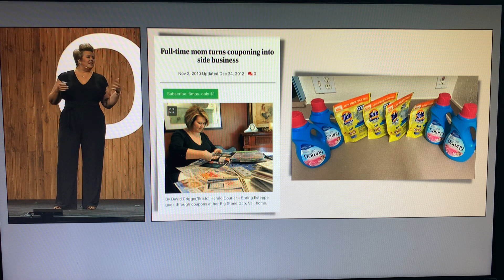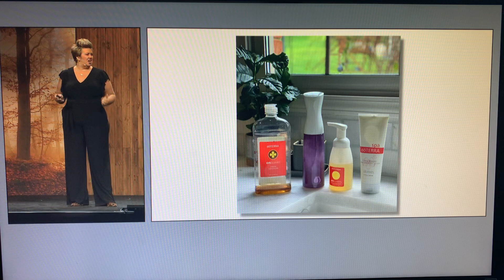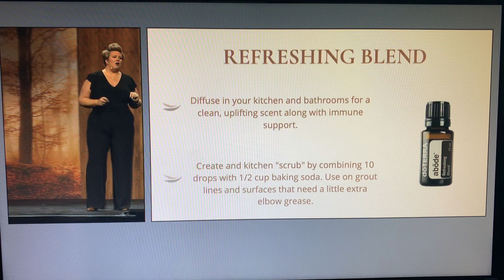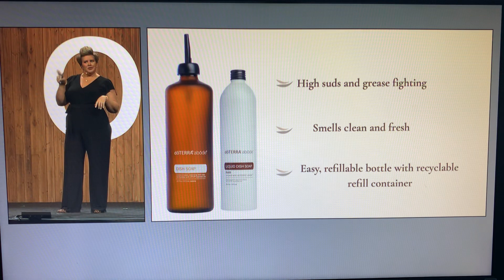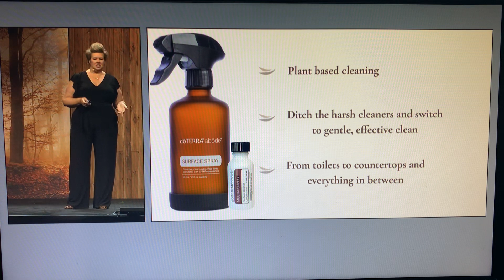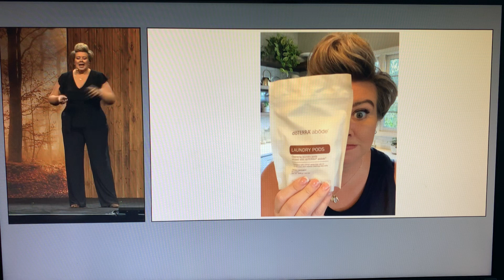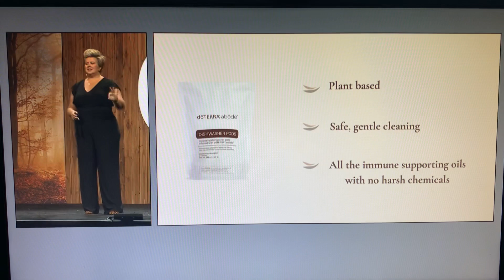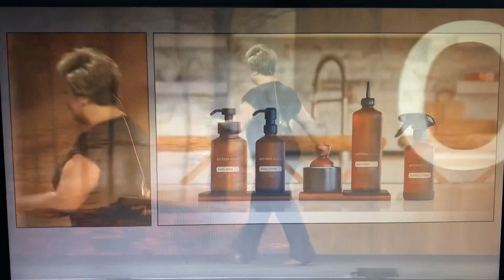abode in the Home - Revolutionizing cleaning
Spring Esteppe speaking on plant-based cleaning